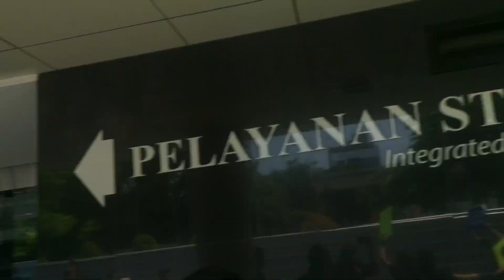Test UPLOAD setelah dihapus Monetisasi oleh youtube....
tgl 20 juli kemaren gw dapet email.. isinya pemberitahuan, kalo aku dah ga bisa akses monetize, karna memang menunya hilang da ga bisa di akses...
kayaknya gara gara copyright,... makanya ada beberapa video yg gw apus..
ni lagi mulai ngetes upload lagi..
apakah ada perubahan..?

dulu pernah 4-5 bulan yang lalu seperti ini, LALU AKU HAPUSIN VIDEO YG COPYRIGHT, AKHIRNYA BISA MONETIZE LAGI, tapi waktunya sekitar 1-2 bulanan kudu sabar karna di review lagi sama team youtube,,.
ok makasih youtube...